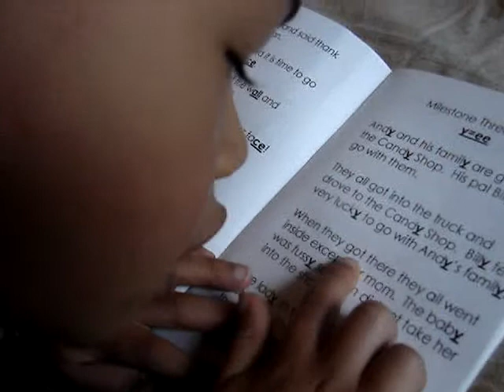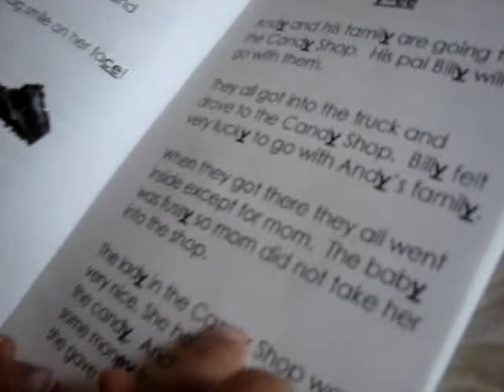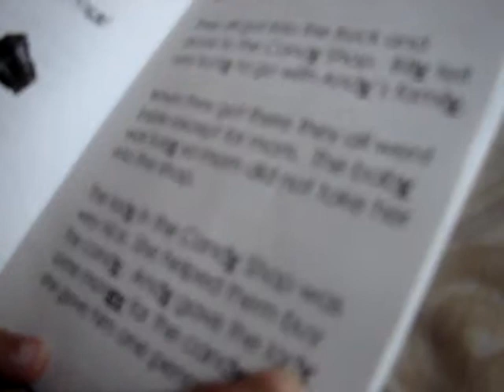Learn to read at 3 years old. Nathaniel reading at a 6 year old level ( Grade 1 )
At 3 years 4 months he is really reading very well. He is a perfectionist however, and hates making mistakes